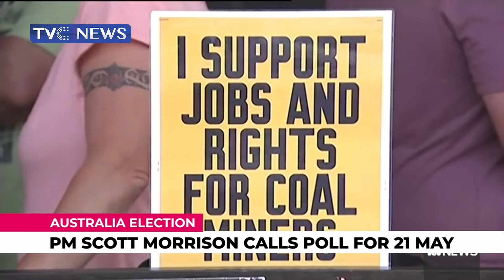Australia PM Scott Marrison Calls Poll For 21 May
Australian Prime Minister Scott Morrison has called a federal election for 21 May.
Mr Morrison's ruling coalition holds 76 seats in the House of Representatives - the minimum needed to retain power.